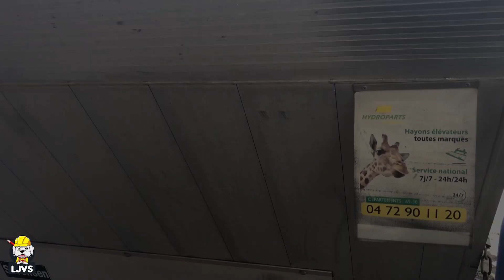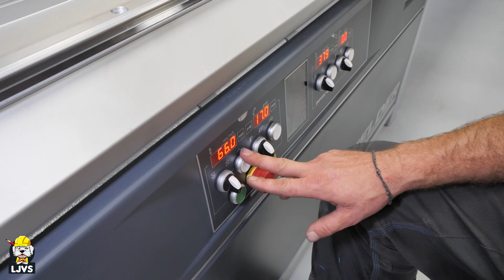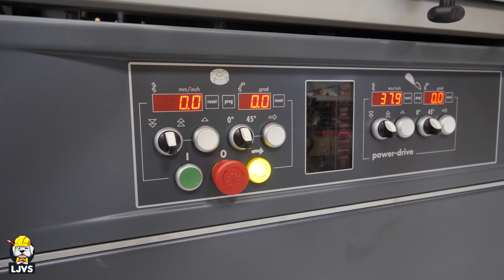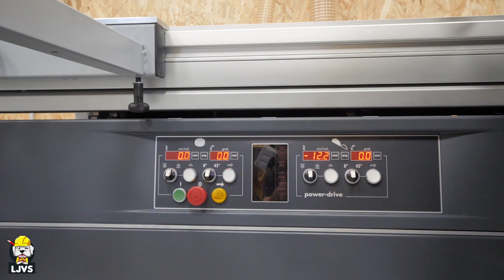J'en ai rêvé, la voila ! Felder KF700S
Première review de la Felder KF700S

                            Code de réduction : ODP&LJVS

LJVS est une chaîne indépendante de présentations de techniques et conseils liés au DIY, aux travaux, au bricolage en règle générale. A travers cette chaîne je vous propose également des test de produits et outillages de manière transparente et ludique avec un vrai retour utilisateur. Car je pense fondamentalement qu'il est important en tant que consommateurs, qu'un maximum d'information "cohérente et le plus honnête possible" soit mise à disposition du public, je suis d'ailleurs le premier à me renseigner avant d'acheter, je voulais donc apporter ma pierre à l’édifice.